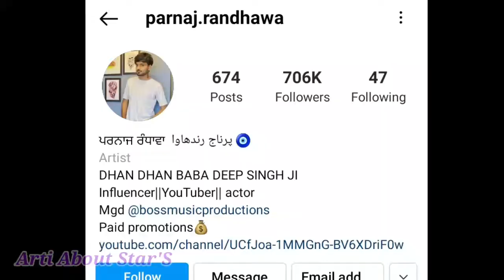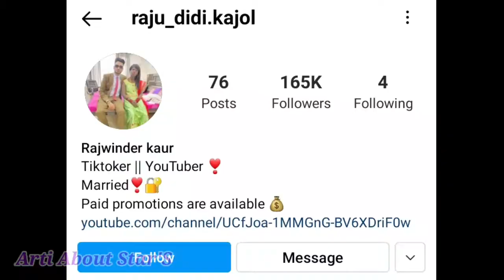Raju Didi की हुयी दूसरी शादी l Parnaj Randhawa l Rajwinder kour wedding ll Real story l Lifestyle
Background Music
- - - - - - - - - - - - - - - - - - - - - - - - - - - - - - Track: